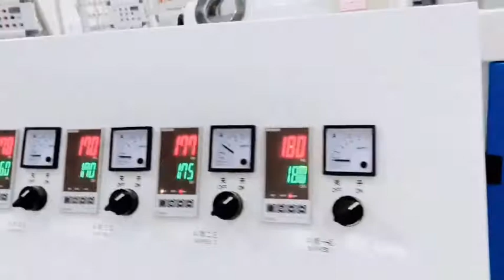SJSZ65/132 upvc pvc window profile making machinery price with Siemens motorWhatsApp:008615601566132